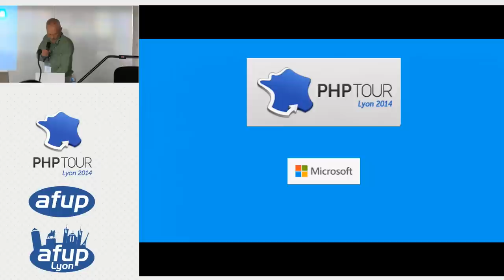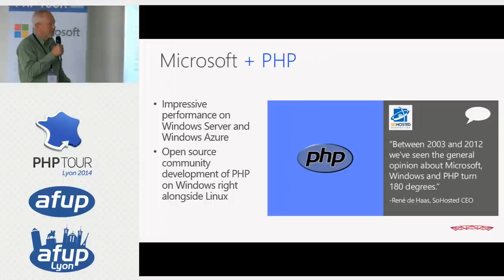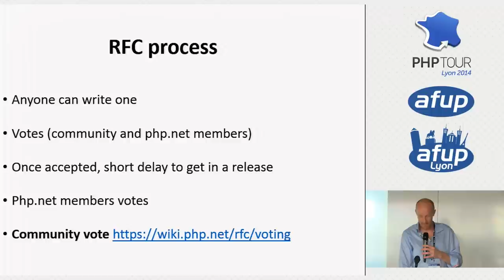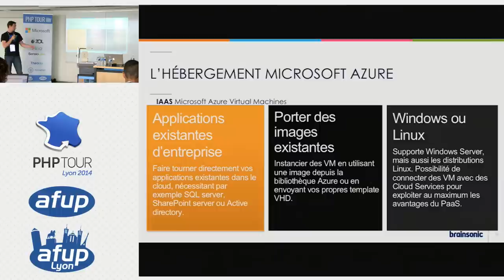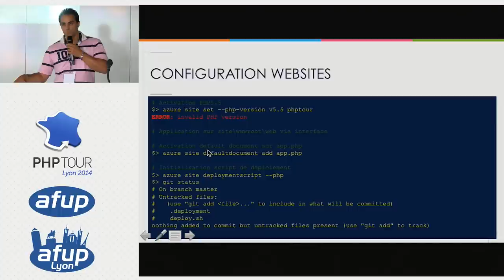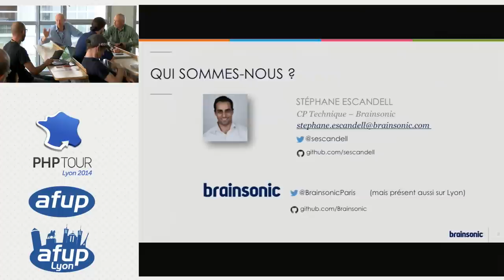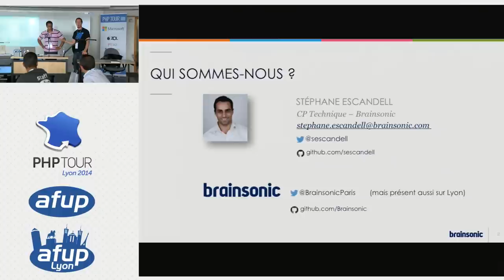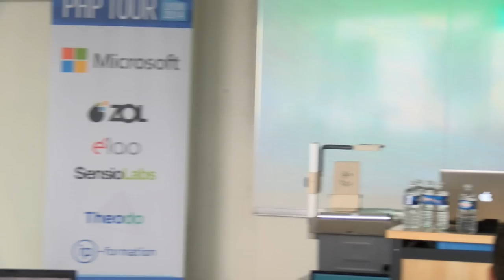PHP, au cœur de la stratégie Open Source de Microsoft ? - PHP Tour Lyon 2014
Evolution de la stratégie Microsoft et ouverture Cloud, Open Source
Investissements et activités autour de PHP
Exclusivité : Intégration Symfony2 dans Azure Website avec SensioLab

Cette conférence est assurée par Benjamin Moulès, Pierre Joye, Frederic Aatz et Stéphane Escandell.